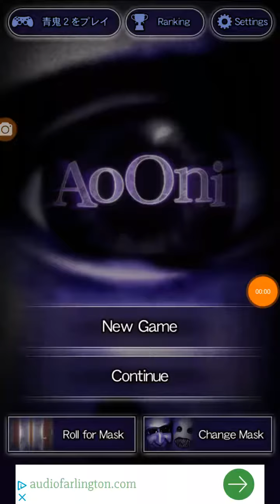Ao Oni : Franklin Death scene.